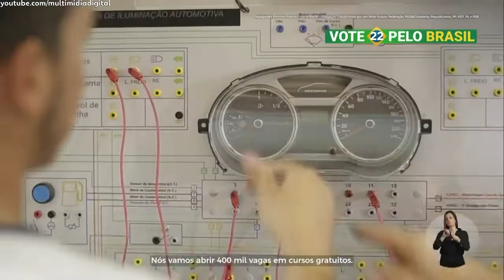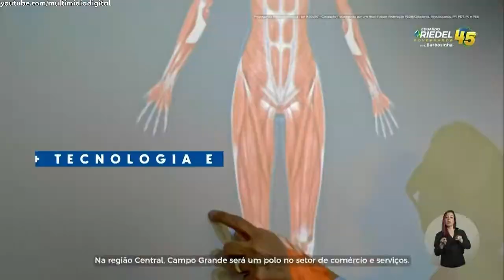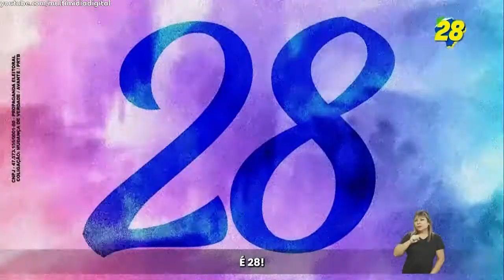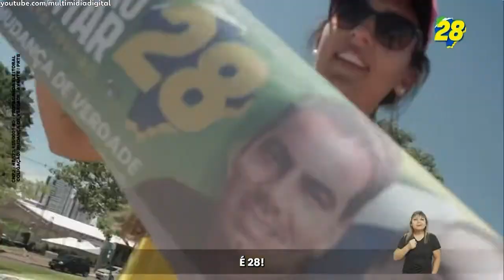Horário Eleitoral 2022 Governador MS - 2º turno (15/10 noite)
Candidatos do estado do Mato Grosso do Sul:

0:00 EDUARDO RIEDEL - PSDB
5:00 CAPITÃO CONTAR - PRTB